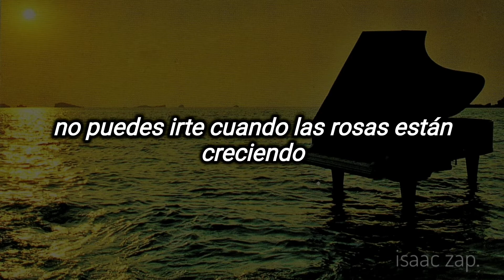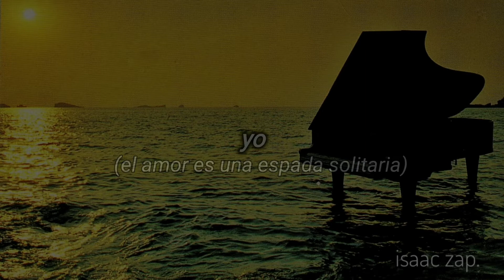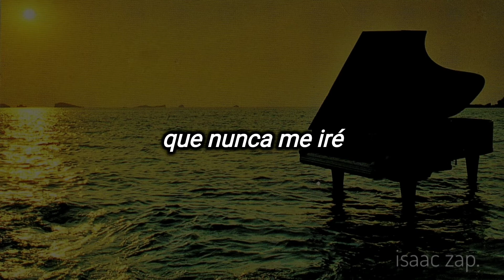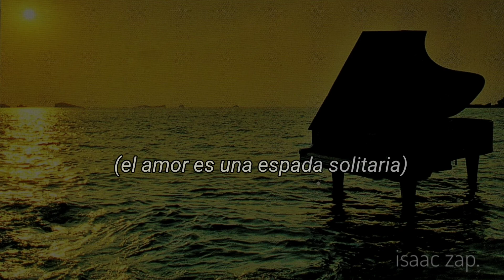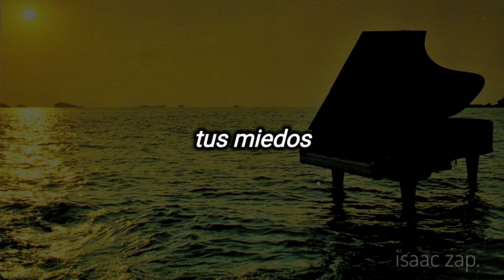blue system - love is such a lonely sword (subtitulada al español)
✌️ aquí dejo la letra de "Love Is Such A Lonely Sword" de la banda alemana Blue System, lanzada en 1990 cómo promoción para el álbum "Obsession" (siendo la única producción de Bohlen en ese año).
una canción realmente hermosa, con la voz de Audrey Mountang, no deja lugar a la interpretación, sino solamente la esencia de que fue escrita con real inspiración, con un intento de destacar, dando así un nuevo enfoque Dance a sus producciones.
para mí, podría estar en el Top 5 de sus mejores canciones.
es perfecta para dedicar a alguien, en cualquier momento.
úsenla bien, en serio 😌

año: 1990
album: Obsession
autores: Dieter Bohlen
sello: Ariola/BMG

Love is such a lonely sword
You can't go where roses grow
If you love me let me know
Come love me I swear you
I never will go
Silence, it's a strong reply
It's no way to say goodbye
Love is so invisible
Comprehend impossible
I love you, I swear you
I will hide my tears
I will share your fears
Oh, Catherine wheel
My Catherine wheel
Oh, love is like a history
Oh, Catherine wheel
My Catherine wheel
Come home
I don't know I can explain
What a kind of fool I am
Maybe you can make my day
Seven lonely nights I pray
Comprehend impossible
Oh, Catherine wheel
My Catherine wheel
Oh, Catherine wheel
My Catherine wheel
Come home